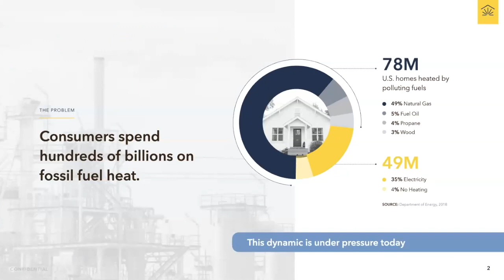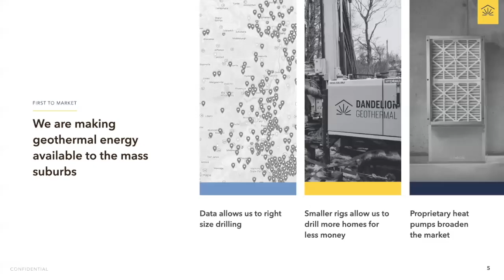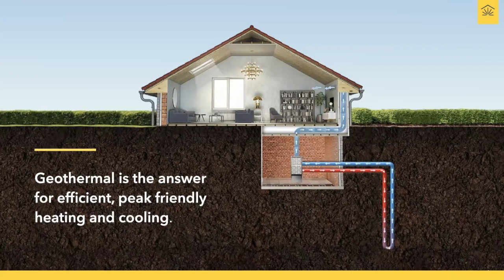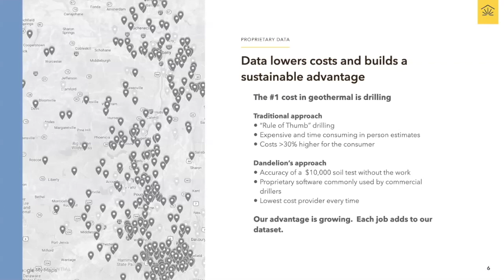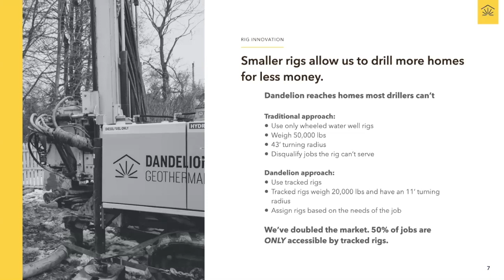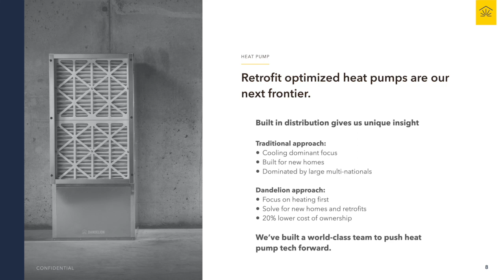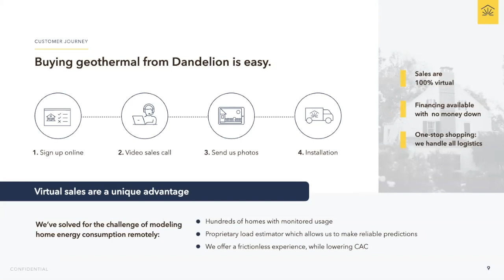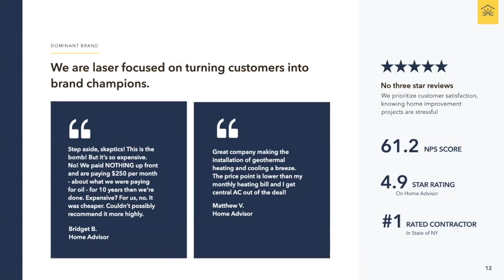Dandelion Energy | Hannun | Energy Seminar